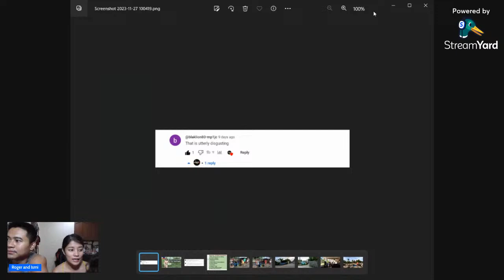JOIN US Q & A LIVESTREAM with Roger and Ismi